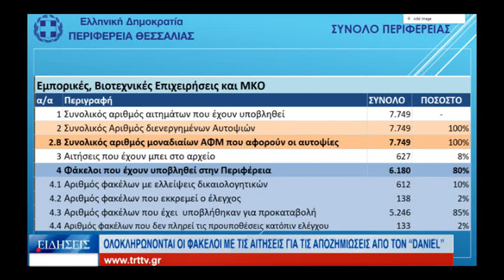Λάρισα Ολοκληρώνονται η φάκελοι με τις αιτήσεις για τις αποζημιώσεις από το Daniel 311024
Συνέντευξη  τύπου   παραχώρησε   σήμερα  ο  περιφερειάρχης  Θεσσαλίας   Δημήτρης  Κουρέτας  ο  οποίος  συνοδευόμενος   από   τους   χωρικούς   αντιπεριφερειάρχες    Λάρισας  , Μαγνησίας , Τρικάλων   και  Καρδίτσας   παρουσίασε    αναλυτικά   στοιχεία   για   τη  δράση   της   περιφέρειας    ώστε  να  ολοκληρωθούν  σύντομα   οι   φάκελοι    των  πληγέντων  από  τον  Ντάνιελ   αγροτών   αλλά  και   των  ιδιοκτητών   επιχειρήσεων  .  Ο  κ  Κουρέτας   είπε   χαρακτηριστικά  "  Κάναμε   έναν  τιτάνιο   αγώνα   και  τα  καταφέραμε  ".